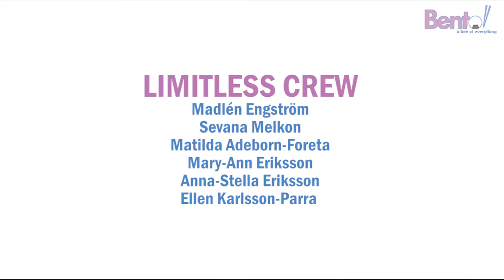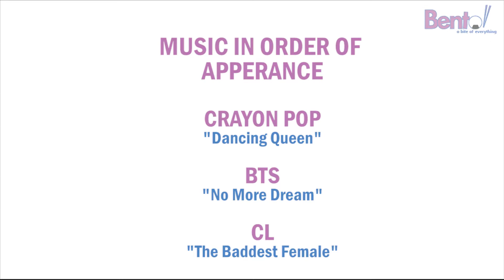"Bento - Limitless Crew" (2013)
An exclusive interview from our upcoming web series "Bento: A Bite of Everything" about East Asian Pop Culture!

"Are they limited? No - limitless!"

Meet Limitless Crew from Uppsala, Sweden!  A dancegroup who focuses on dance covers on korean pop groups, with the goal of being able to dance to everything they put their minds and feet into. Here there are no limits, only happiness, hard practise, talent and six girls who know how to rock the dancefloor!